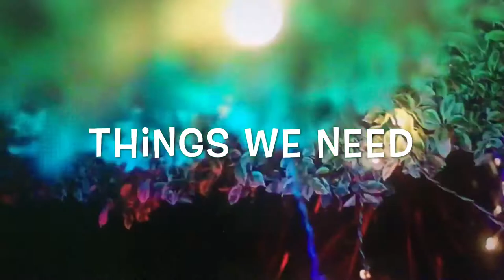Wedding preparations How to make Dodh pilai tray/plate in minutes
Why spend money when you can make everything at home within minutes..try this and you  will love it